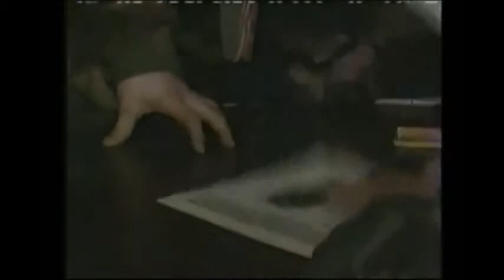1992 Commercials/Promos #4 (and CNN Morning News #1) (December 7th, 1992, CNN)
Sorry about the goofy sound quality.

[1] "CNN Morning News" (with Donna Kelley) (with some opening jump cuts)
[2] Pontiac Bonneville
[3] The Cayman Islands
[4] Delta Airlines
[5] Nicoderm
[6] TV promo: "CNN: Saving Somalia"
[7] "CNN Morning News" (cont.)